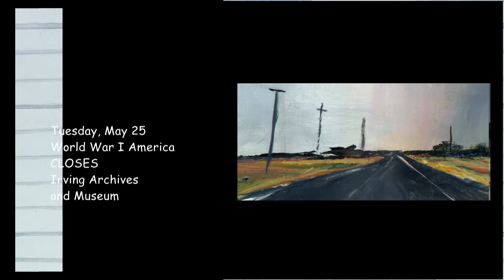About Towne Calendar – May 20, 2021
This week’s calendar of events features artwork from the 36th annual Texas & Neighbors Regional Art Exhibit. The exhibit runs through June 21 in the Irving Arts Center Main Gallery.  Check out the great art and the great list of things to do in your leisure time, about town.  For more calendars like this one, watch About Towne on ICTN.